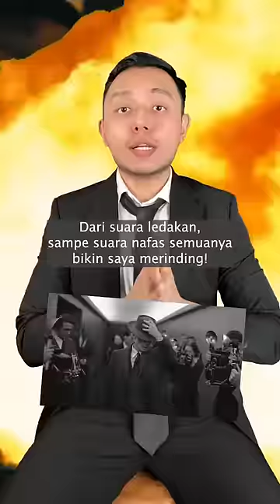Ini baru CINEMA! Film Nolan selalu GILAA?! Review JUJUR Oppenheimer